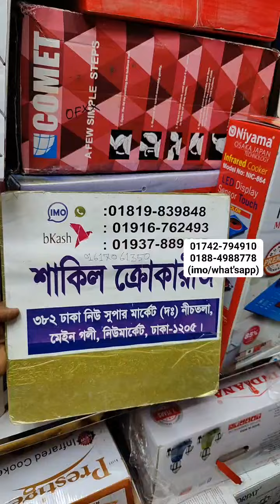২০২৪ সালের সেরা ইলেকট্রিক চুলা🔥 Electric Chula Price In Bangladesh 2024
২০২৪ সালের সেরা ইলেকট্রিক চুলা🔥 Electric Chula Price In Bangladesh 2024

তেল ছাড়া সারাদিন রান্না মাত্র ১০ টাকা বিদ্যুৎ খরচে😱 সব হাড়ি ব্যবহার করার অলরাউন্ডার চুলা 💥
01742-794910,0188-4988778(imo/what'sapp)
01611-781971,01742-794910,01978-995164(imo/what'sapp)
Shakil Crokaries